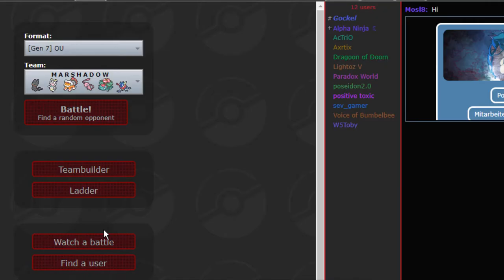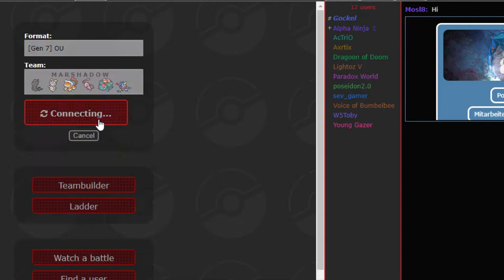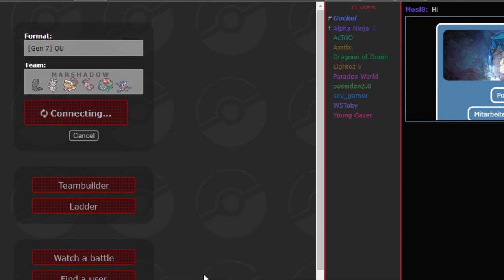Pokemon Showdown Part 26 Aus dem Schatten heraus!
Über mich:
Showdown: Dragoon-kun
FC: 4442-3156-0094